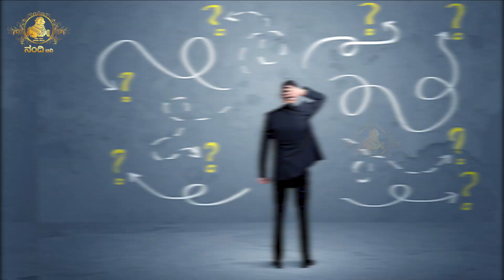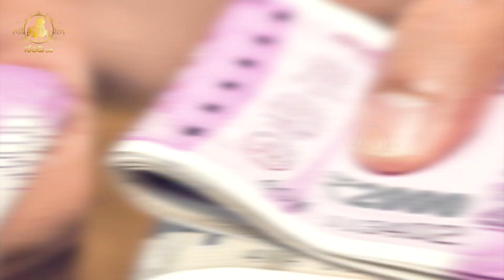Nandi Tv Karnataka | ಮನೆಯಲ್ಲಿ ಈ ದಿಕ್ಕಿಗೆ ಕಸದ ಬುಟ್ಟಿ ಇದ್ದರೆ ಜೀವನದಲ್ಲಿ ಹಣದ ಸಮಸ್ಯೆ ಪರಿಹಾರವಾಗುವುದಿಲ್ಲ